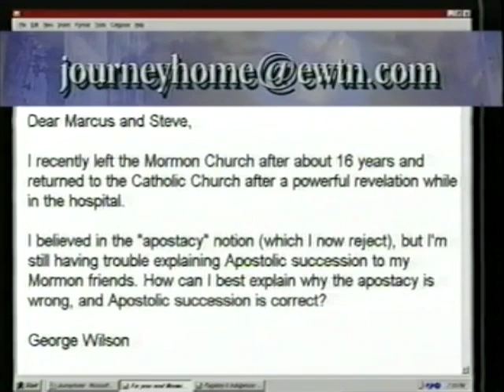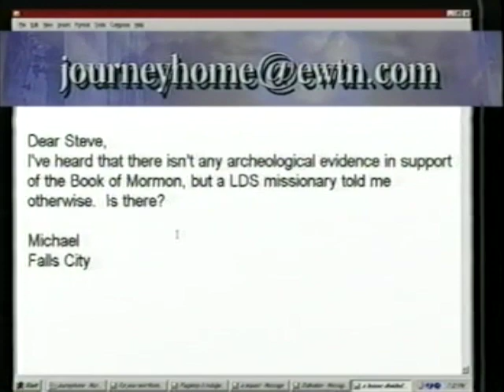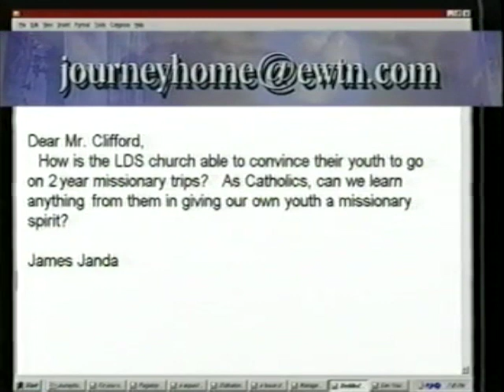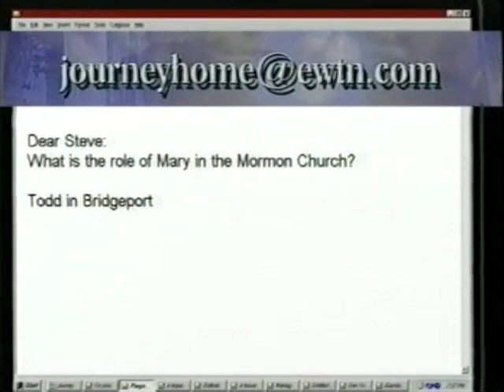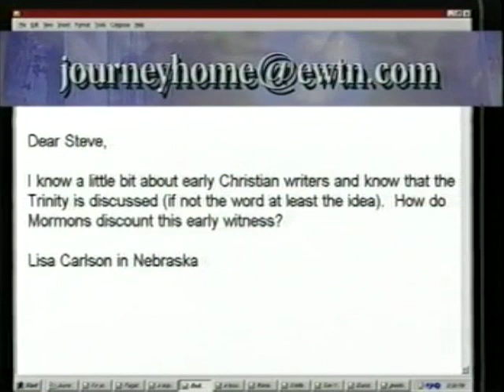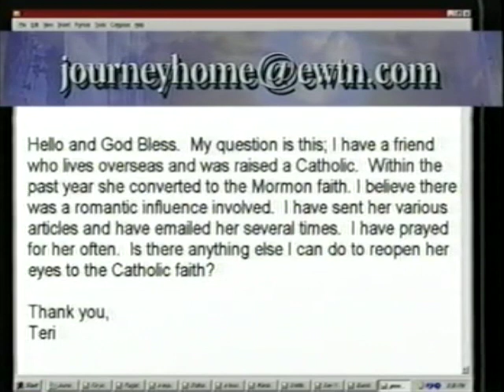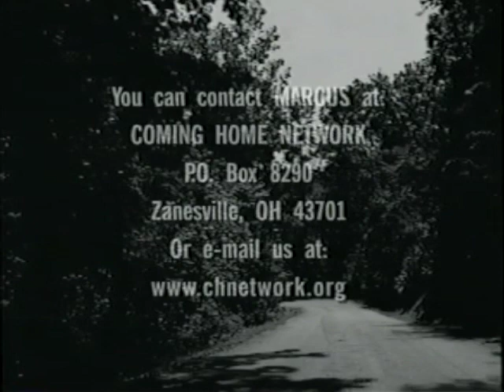Steve Clifford: Former Mormon - The Journey Home Program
Marcus and Steve answer open-line questions from the Journey Home audience. Steve was born and raised in Utah in the Church of Jesus Christ of Latter-day Saints (the Mormons). His ancestors had been Mormons since 1832. At the age of 18, he joined the Air Force and met his Catholic wife in Germany. Though his wife and later his children were Catholic, he believed the Catholic Church was an apostate church. In 1993, his wife asked him to come to listen a presentation made by Scott & Kimberly Hahn.  After listening to Scott, Steve went on a quest to disprove him and affirm Mormon teaching. In his studies he began to see the inconsistencies of Mormonism. He then began to study Catholic teaching, which resulted in his becoming a Catholic Christian.